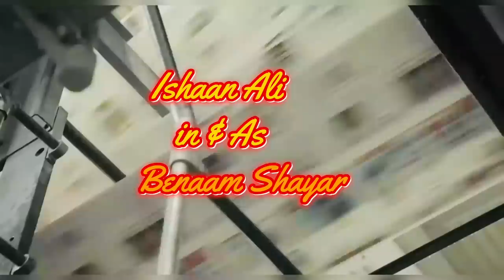Benaam Shayar|Ishaan Ali|Ajaz Ali|Aleeza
Starring :Ishaan Ali,Ajaz Ali,Aleeza
Directed By:Ishaan Ali